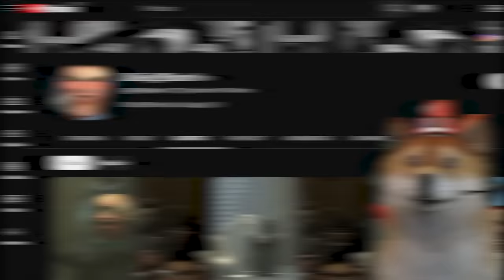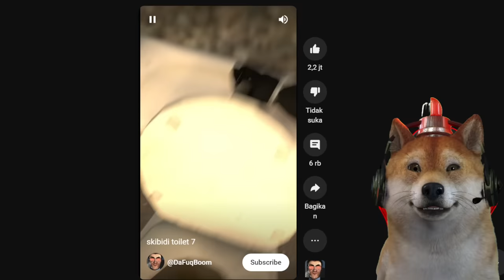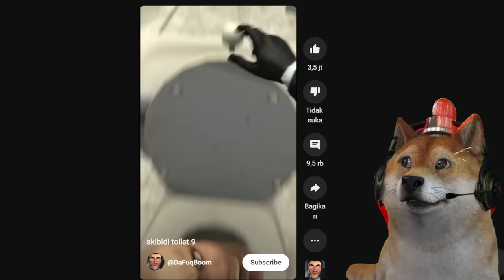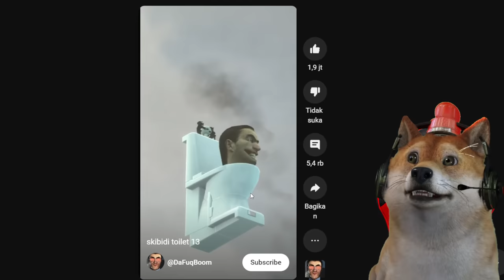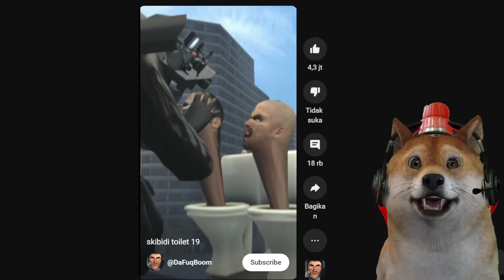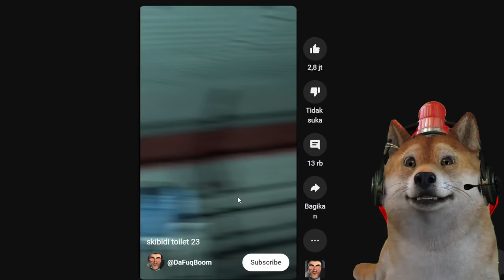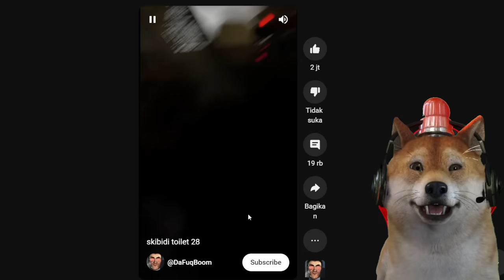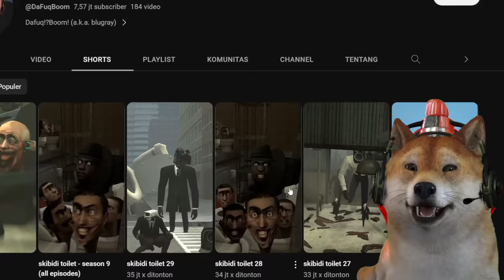REACTION PEPERANGAN SKIBIDI TOILET VS CAMERA SEMUA EPISODE 1-30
Guys hari ini obit akan melakukan Reaction Video Perperangan Skibidi Toilet Vs Camera yang lagi Viral banget nih...